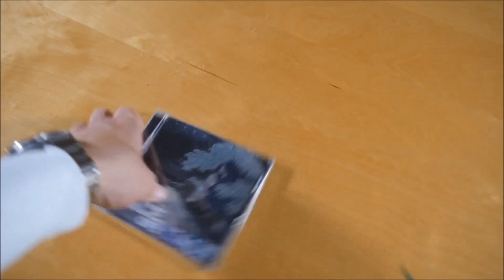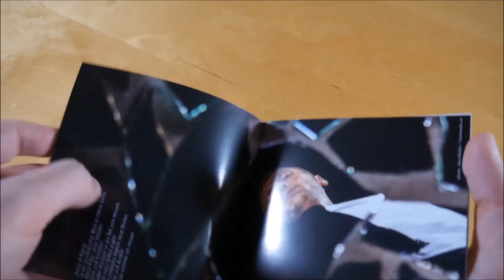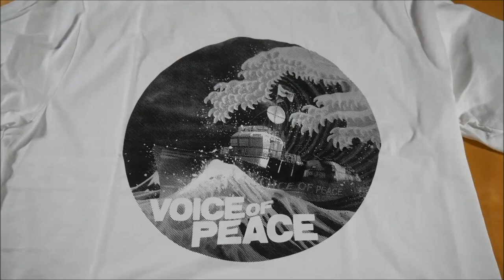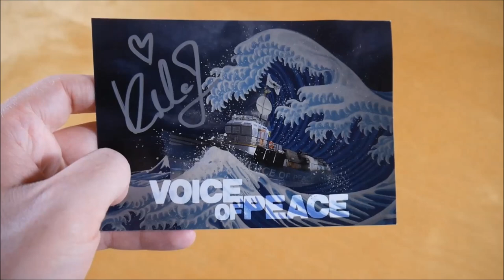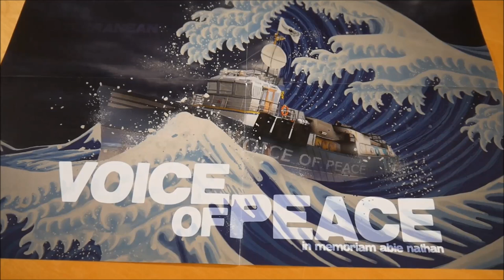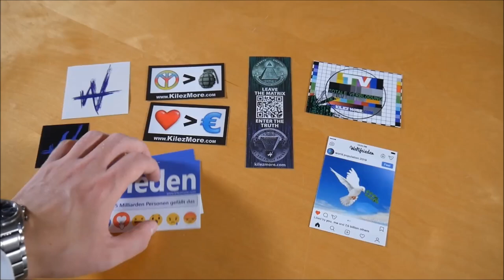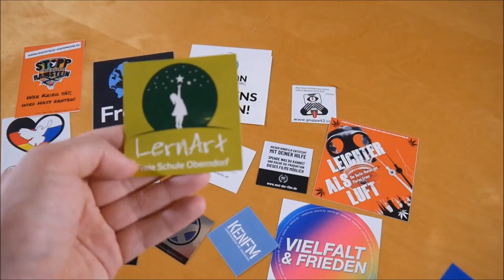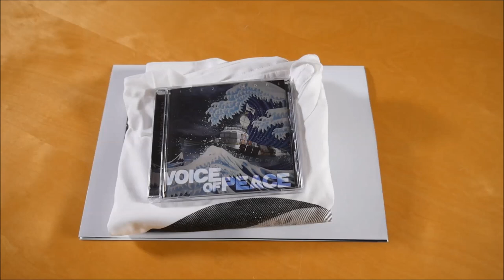Kilez More - Voice of Peace Bundle Unboxing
In diesem Video zeige ich euch das Voice of Peace Bundle von Kilez More.
► Hier könnt ihr das Album kaufen:
Bundle: ausverkauft
Mehr von Kilez More

► ALBUM INFOS
Kilez More - Voice of Peace EP
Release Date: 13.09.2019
Kaufpreis: 39,00 €

Voice of Peace Bundle Inhalt:
- EP
- T-Shirt
- Poster (A2)
- Autogrammkarte
- Sticker (33x)

Voice of Peace Tracklist:
01. Back | Zurück Bei Mir
02. Friedensbewegung
03. Kein Phönix ohne Asche
04. Mosaik
05. Erinnerungen
06. Wir könnten
07. Voice of Peace

Voice of Peace Info:
Die EP von Kilez More erschien am 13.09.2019 über Digitale Dissidenz.